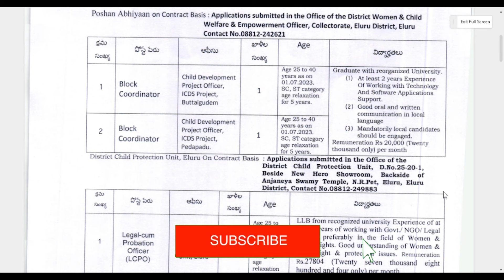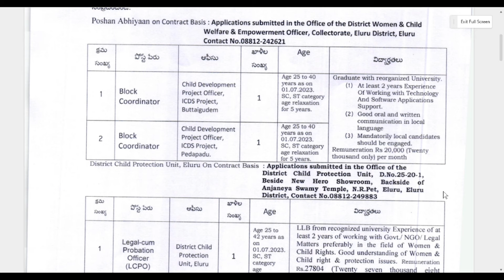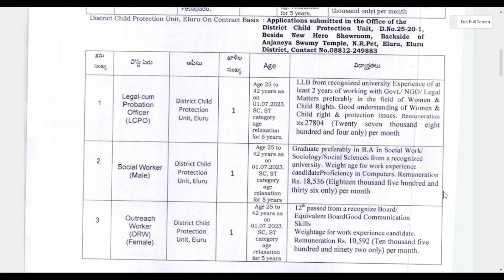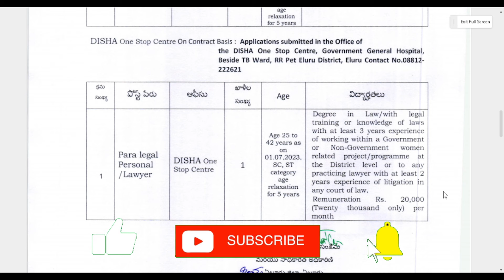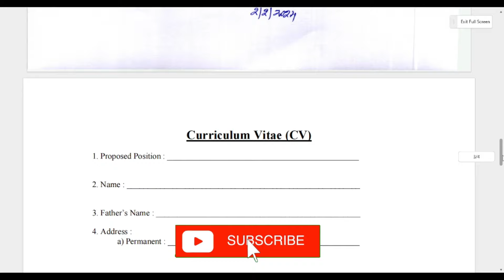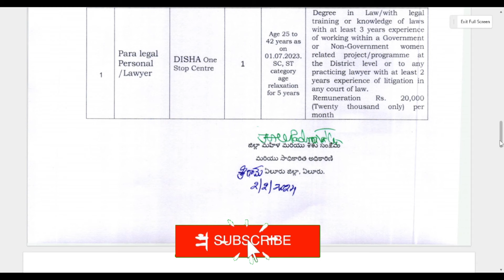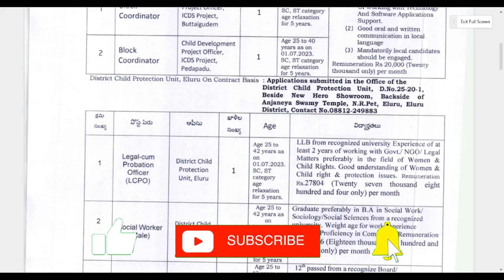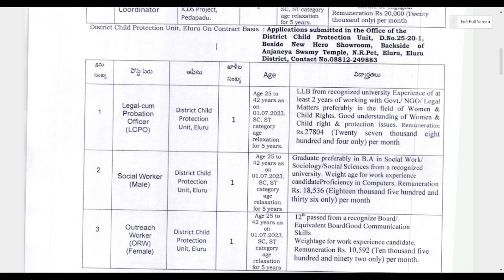PROBATION OFFICER VACANCY 2024 | LATEST LEGAL JOB VACANCY | LAW OFFICER VACANCY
Hey
Today I am going to update you on a New Legal Opportunities as a PROBATION OFFICER, PARA LEGAL PERSONNEL OFFICER at WOMEN DEVELOPMENT & CHILD WELFARE DEPARTMENT, GOVT OF ANDHRA PRADESH

Apply Here :
For Para Legal Personnel -
DISHA One Stop Centre, Government General Hospital,

For Probation Officer :
District Child Protection Unit, Beside New Hero Showroom, Anjaneya Swamy Temple, N.R.pet, D.No.25-20-1,Backside of Eluru, Eluru

Related Links